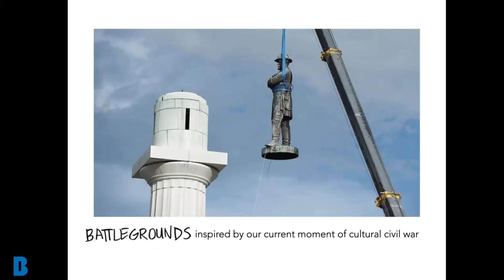Battlegrounds: Nancy Baker Cahill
An installation by Transformations of the Human artist fellow Nancy Baker Cahill inspired by our current moment of cultural civil war.
"It was the first time AR made me cry." - Nancy Baker Cahill